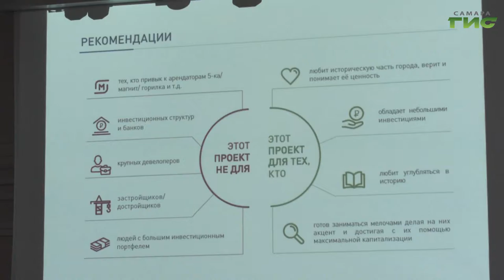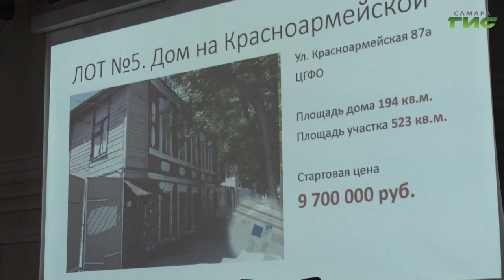В Самаре проходит форум инвесторов в историческую недвижимость "Ярмарка домов"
О старых зданиях, которые обретают вторую жизнь. В Самаре прошёл форум инвесторов в историческую недвижимость "Ярмарка домов". Эксперты из нескольких регионов России обсуждали эффективные механизмы передачи исторических зданий в руки инвесторов. Подробнее в следующем сюжете.